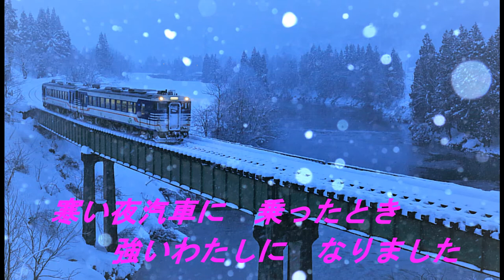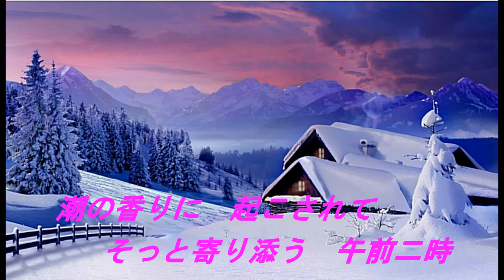「恋路」 月美udon＆岬ひろし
低音が多い曲ですので、苦労しました。声は悪いので、御免なさい。
月美さん、の声が良すぎます。(o^―^o)ﾆｺ